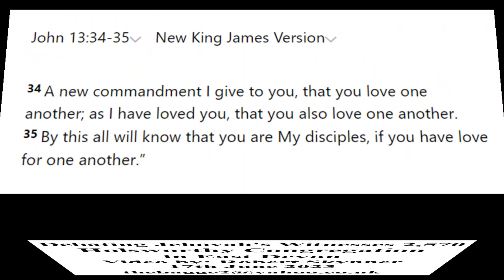Debating (Holsworthy) Jehovah's Witnesses 2,570: I am told to "go away"